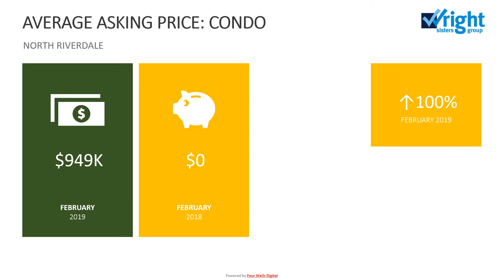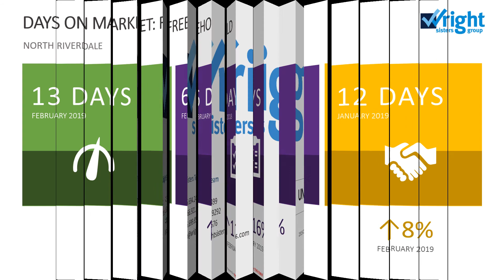NORTH RIVERDALE Feb2019